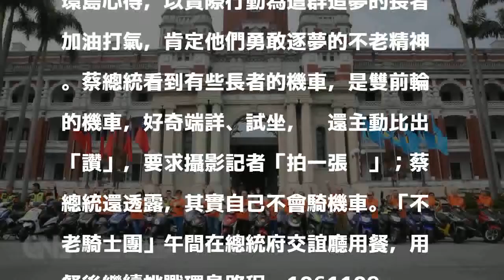不老騎士騎進總統府 蔡總統相見歡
（中央社記者葉素萍台北9日電）「不老騎士團」環島第9天，今天途經總統府，總統蔡英文特地抽空與不老騎士們合影留念；蔡總統看到前輪有兩個輪子的機車，好奇地試坐，她並透露，其實自己不會騎機車。弘道老人基金會舉辦的「不老騎士」活動至今已邁入第10年，今年「不老騎士團」自11月1日起，從不老騎士發源地台中市出發，以逆時針方向前進各縣市。根據弘道老人福利基金會提供的資料，這行共有26 名不老騎士參與，平均年齡75歲，最高齡87歲，加總年紀超過2081歲。11日車隊完成1250公里的旅程後，將在台中州廳達陣，而此地也是10年前第一代不老騎士的出發與達陣之地，回到夢想發源之處意義非凡。「不老騎士團」環島第9天，今天途經總統府，蔡總統特地抽空與不老騎士們合影留念，並與騎士們話家常、聽騎士們分享環島心得，以實際行動為這群追夢的長者加油打氣，肯定他們勇敢逐夢的不老精神。蔡總統看到有些長者的機車，是雙前輪的機車，好奇端詳、試坐，她還主動比出「讚」，要求攝影記者「拍一張吧」；蔡總統還透露，其實自己不會騎機車。「不老騎士團」午間在總統府交誼廳用餐，用餐後繼續挑戰環島路程。1061109

發表評論評論如下。